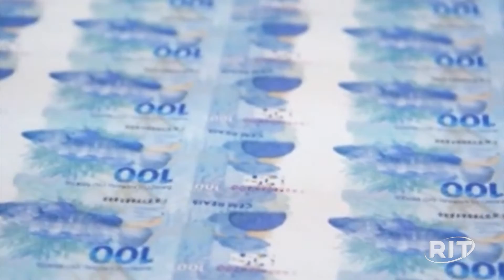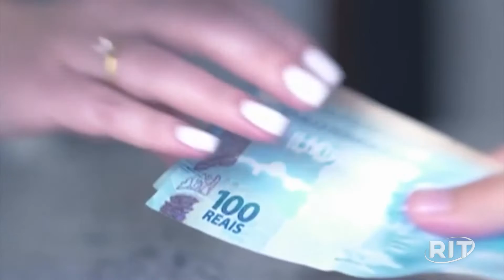Teto de gastos: entenda norma que novo governo quer alterar para garantir benefícios sociais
Equipe de transição tem discutido como manter programa Auxílio Brasil sem descumprir limite de gastos públicos. Regra prevê aumento de despesas limitado à inflação de 12 meses até junho do ano anterior.